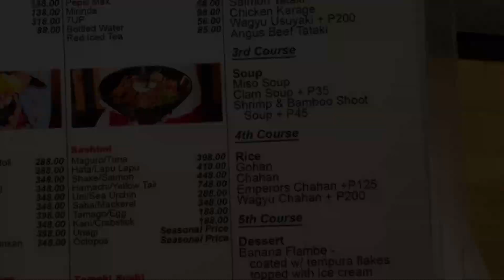Teppanya | Edsa Shangrila Hotel | Staycation and more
📍Teppanya, Shangrila Plaza
📍Edsa Shangrila Hotel